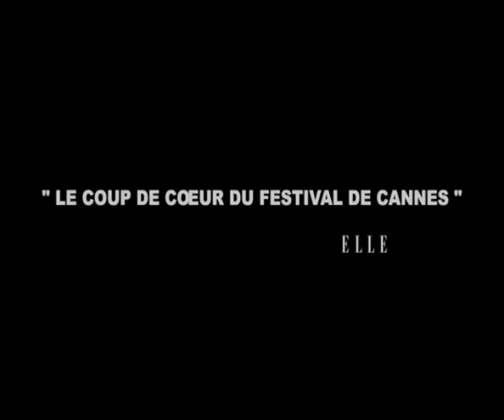BendaBilili FA st fr